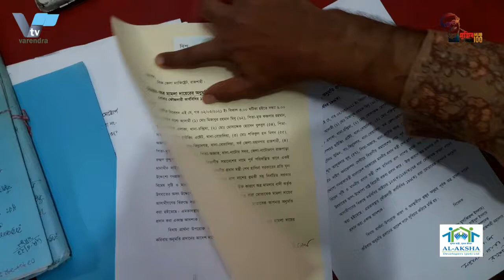বরেন্দ্র টিভির ৯ মার্চ এর খবর | varendra Tv 9 March News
বঙ্গবন্ধুর নামে কটূক্তি এবং শেখ হাসিনাকে প্রাণনাশের  হুমকির প্রতিবাদে রাজশাহী মহানগর আওয়ামী লীগের  প্রতিবাদ সমাবেশ  ** প্রধানমন্ত্রীকে হত্যার ইঙ্গিতপূর্ণ বক্তব্য দেয়ায় বিএনপি চেয়ারপার্সনের উপদেষ্টা মিজানুর রহমান মিনুসসহ দলের শীর্ষ চার নেতার নামে রাষ্ট্রদ্রোহ মামলার আবেদন